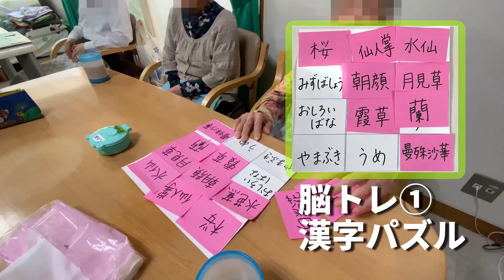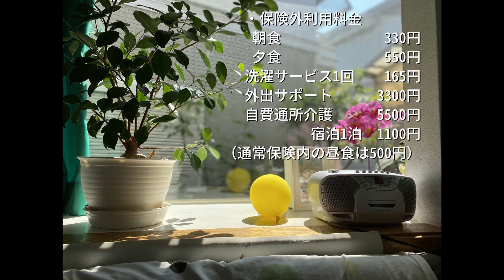絆ひだまりの会門戸厄神の家 - 介護職/ヘルパー募集(兵庫県西宮市)【ジョブメドレー】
絆ひだまりの会門戸厄神の家の詳細はこちら

絆ひだまりの会門戸厄神の家ではお一人お一人のご利用者様のその日のご様子、ご希望に合わせて、時間に追われることなくゆったりと過ごしていただくことをモットーとしています。ご家族様には、帰ってきてからの顔が穏やかだ、優しい表情になる、というお言葉をいただいています。ご利用者様本位のサービスをスタッフ一同追求しています。